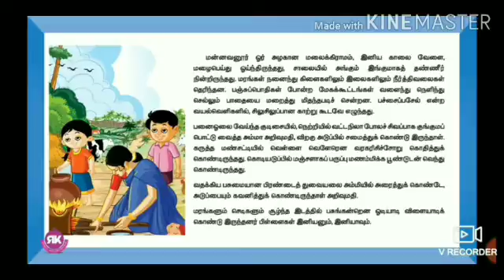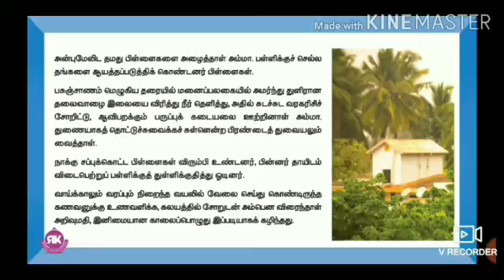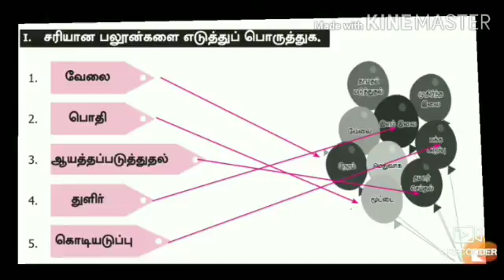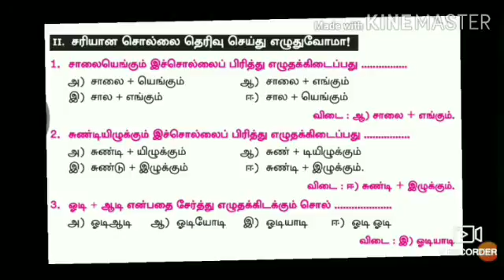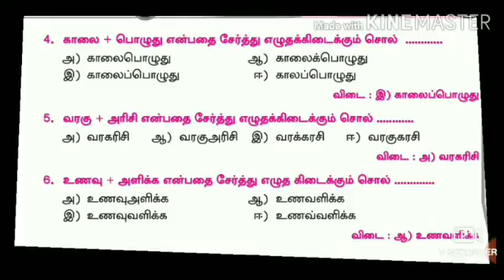STD 4 TAMIL LN.8